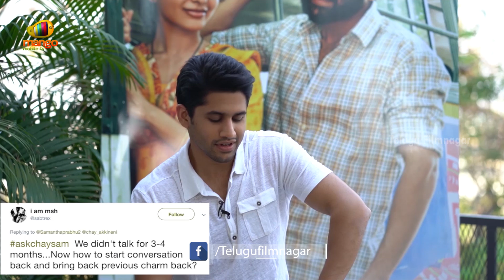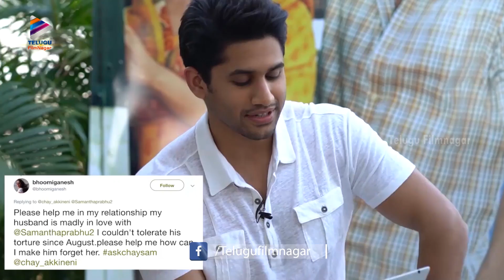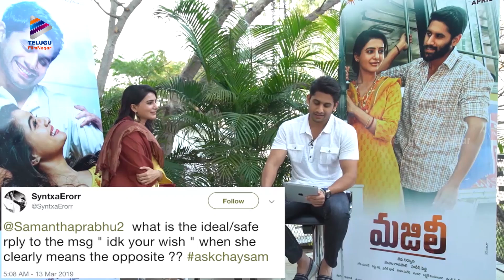Naga Chaitanya and Samantha Love Tips To Fans | Majili Latest Telugu Movie | Telugu FilmNagar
Naga Chaitanya and Samantha Love Tips To Fans on Telugu FilmNagar. Majili 2019 latest Telugu movie ft. Naga Chaitanya, Samantha and Divyansha Kaushik. The Cricket based Romantic Drama film is Directed by Shiva Nirvana. Music by Gopi Sundar. Produced by Sahu Garapati and Harish Peddi under Shine Screens.

Majili movie is all set for a grand release on April 5th.